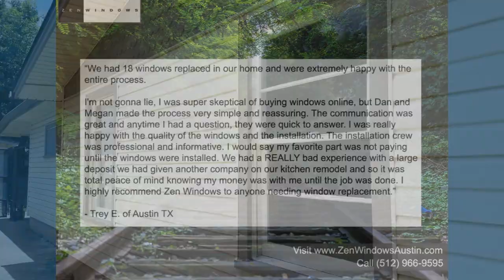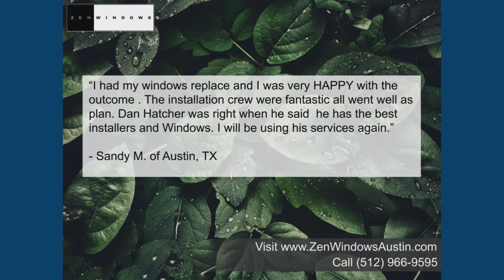Window Replacements Austin TX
Customer-Driven Design

We offer the following types of replacement windows in Austin TX:

Awning windows
Bay windows
Bow windows
Casement windows
Double hung windows
Garden windows
Hopper windows
Picture windows
Round top windows
Slider windows
Special shape windows
Patio doors

Name: Dan Hatcher
Organization: Zen Windows Austin
Address: 12303 Klondike Rush Point